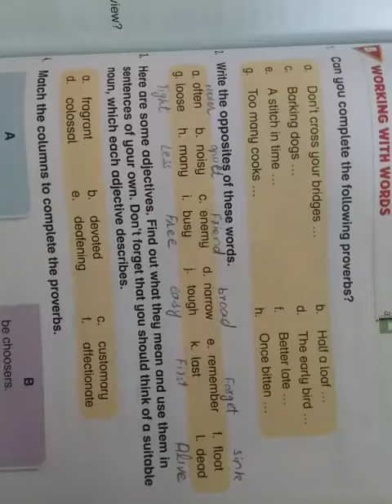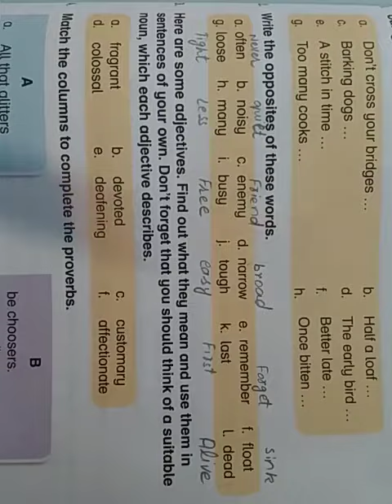Class 5 .English lec 5